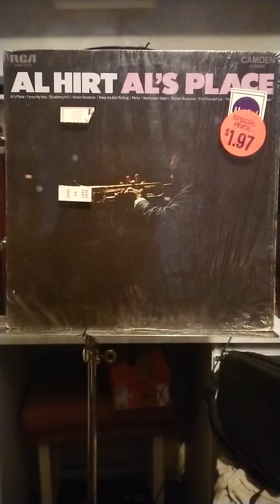Pick Yourself Up AL Hirt trumpet 1970